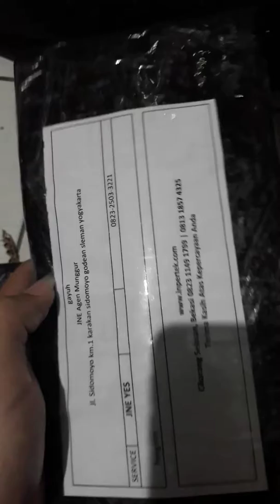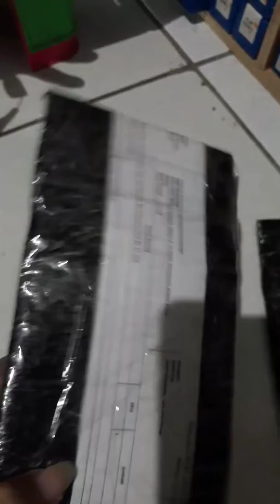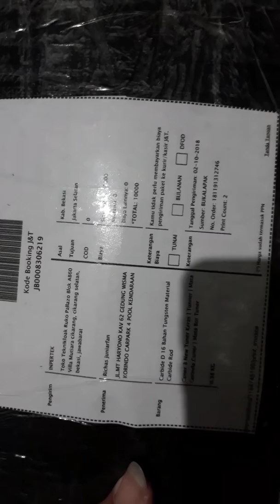Pengiriman inpertek 021018